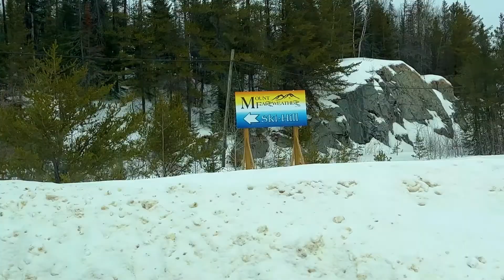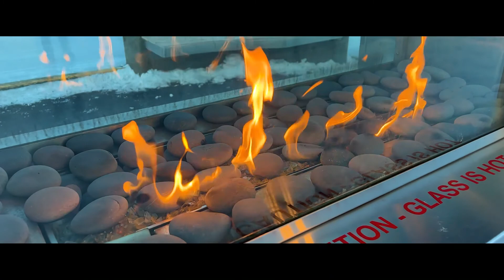VLOG - 9 | SKIING | ATIKOKAN | HP VLOGS